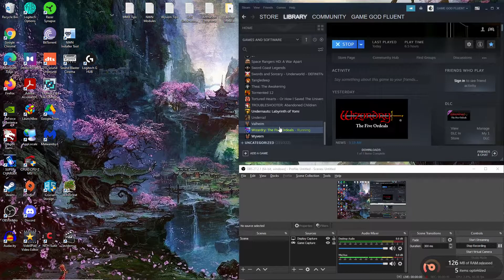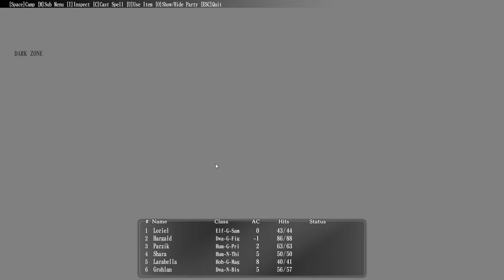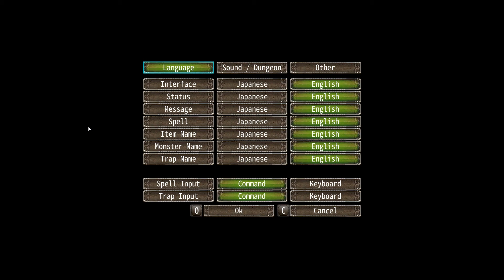Let's Play Wizardry: The Five Ordeals (Abyss Of The Ancient Relics) - Ep. 10 - To The *THIRD* Floor!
we explore some of the 3rd floor in this ep :)...